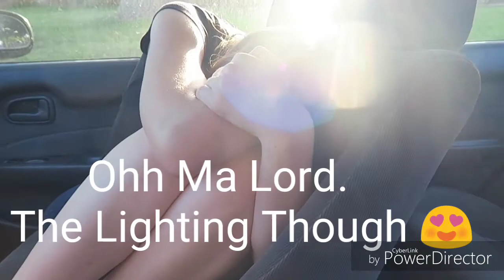Minecraft Argument | I BROKE THE COVER 😭 | #1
We are so excited to be starting our vlogging life! Since we don't have a life!

Like! If you like Survival Mode on Minecraft OR If you liked our first video!

Comment! If you know the song that we were listening to OR What Challenges you'd like us to do!

To see more Videos coming up!! And just watch us follow our dreams!